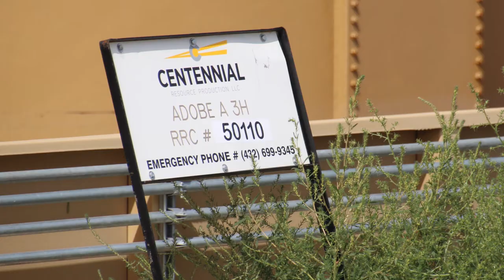Centennial Adobe A 3H & B 4H Well Site, Reeves County, TX (November 2019)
Centennial
Adobe A 3H & B 4H Well Site
Verhalen, Reeves County, TX
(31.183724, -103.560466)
Filmed 11/7/2019